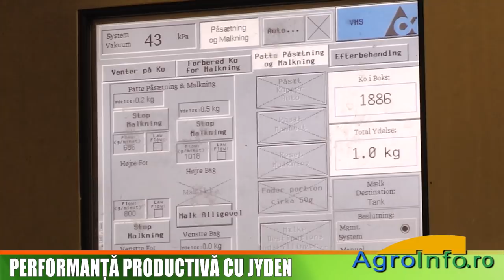Performanta productiva cu JYDEN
Interviu cu Mogens Pedersen, fermier
Interviu cu John Kongsgaard, director export Jyden